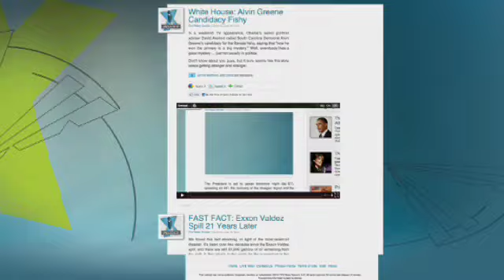Mom Drives Minivan into River Killing Self & 3 Kids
According to police, a mother of  four loaded her children into her vehicle and drove into a river in Newburgh, New York. One of the children, a 10-year-old boy, was able to escape, but the other 3 were found submerged in the Hudson River. Laura Ingle has the full report.